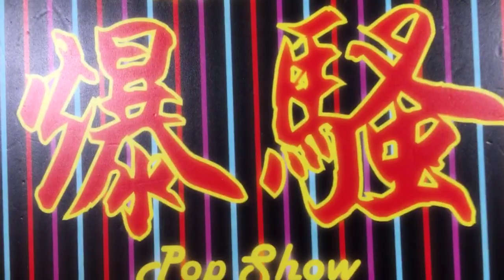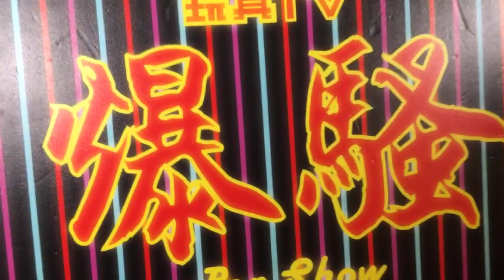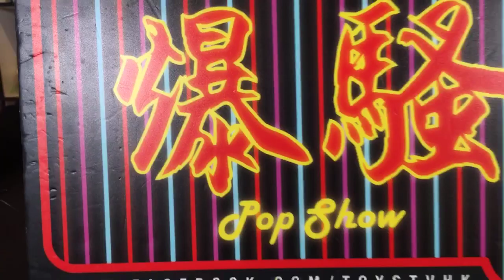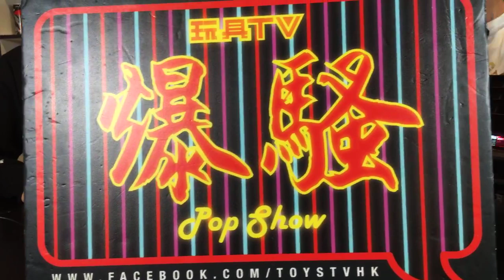TOYSTV S11 E9「爆玩具」NECA SDCC DC/Dark Horse 2-packs Exclusive Superman Aliens /Batman Predator Unbox